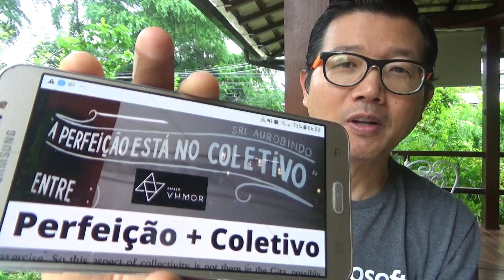A perfeicao esta no coletivo